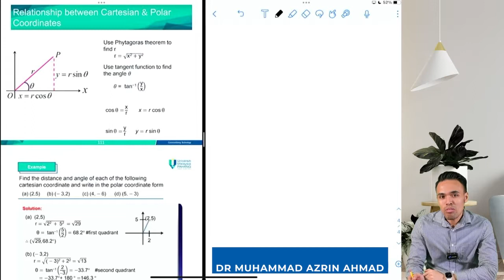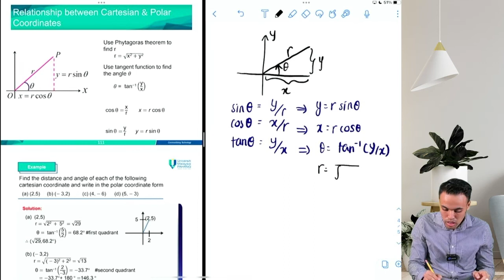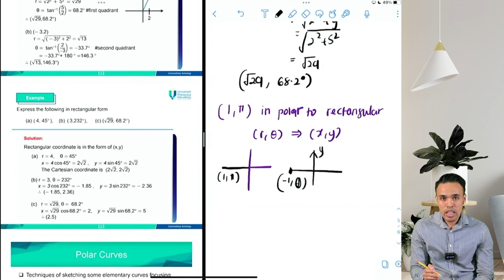What is the relationship between Rectangular and Polar Coordinates? | Learn with Azrin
This video is about the relationship between rectangular and polar coordinates for BUM1133. Students enrolled in other courses such as Applied Calculus and Advanced Calculus can also refer to this video.